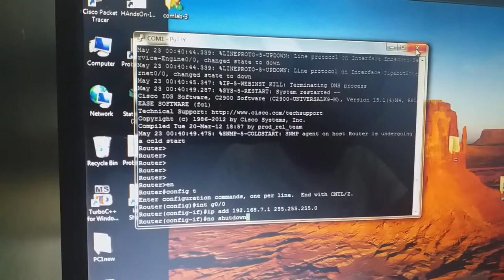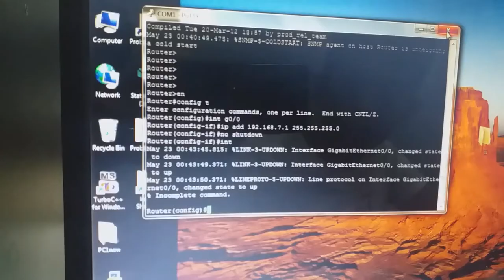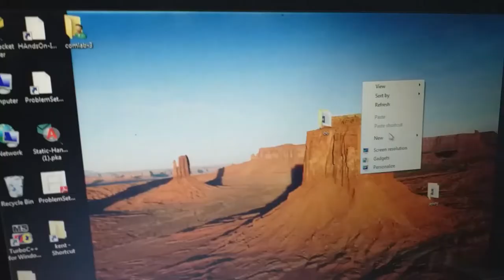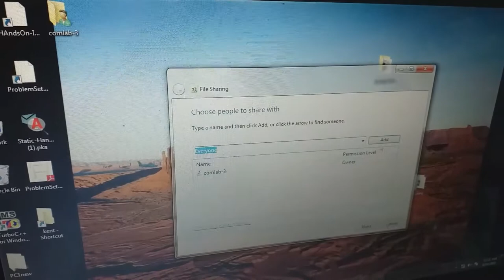Guilarte&Co: Actual CISCO Router Configuration (Music